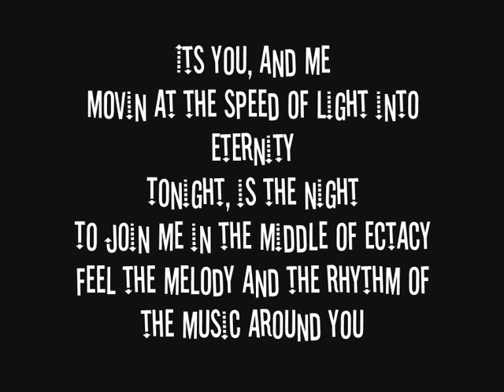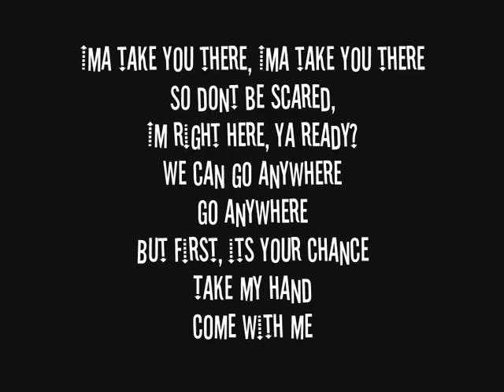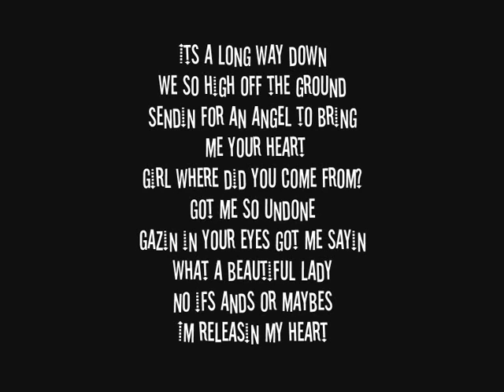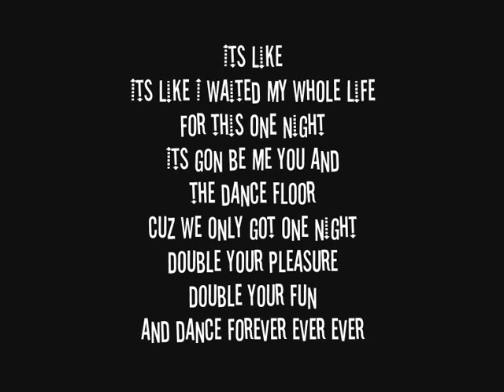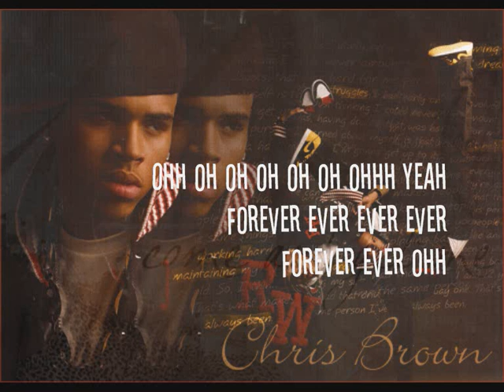Forever Chris Brown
It's another FanBased Video
Hope you enjoy comment and rate Please

-Georgii x